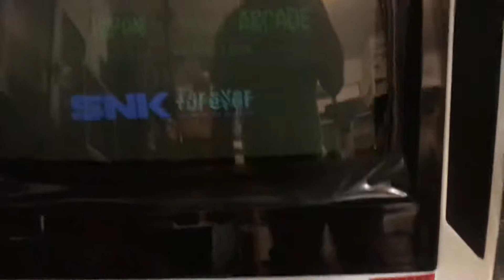Demon´s World placa original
Os la enseño antes de devolverla al dueño y tengo otra aquí de las más cañeras de Toaplan para enseñarla.